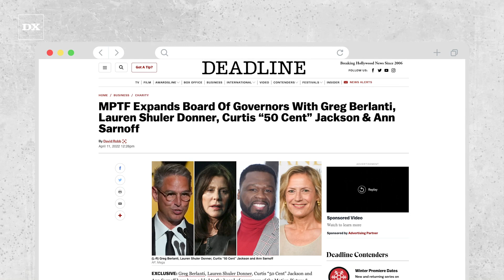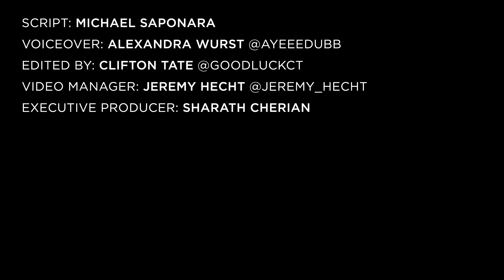50 Cent Joins Board of TV & Movie Charity As Empire Expands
While 50 Cent has already made name for himself as a mogul in the music industry, he’s also been making his presence felt in Hollywood through movies and TV series. According to Deadline, 50 was honored as part of the group of the latest inductees added to the board of governors of the Motion Picture & Television Fund.